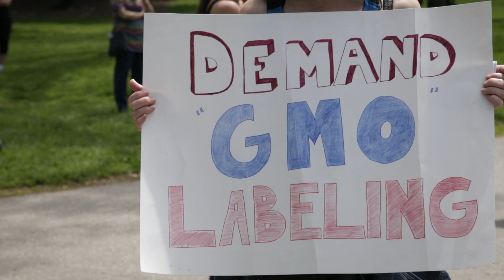MODIFIED official trailer DOCUMENTARY